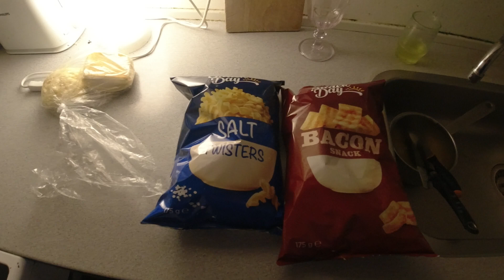MongoTV_10987 - SPISER SKÅL BACON CHIPS TIRSDAG AFTEN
God TIRSDAG AFTEN. Min førtidspension den kom i dag. Så jeg vil lige cykle en aftentur til LIDL, for at købe lidt chips og slik  til i aften. Men det gjorde jeg vist også igår mandag og søndag. Så det er ikke godt for min vægt. Den stiger. Jeg vil se TV-Avisen klokken 18.30 om lit, fra DR 1, Danmarks Radio.